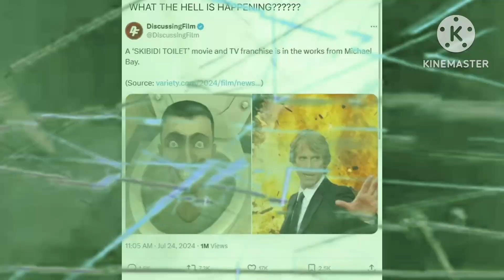Vergil cancels the Skibidi toilet movie